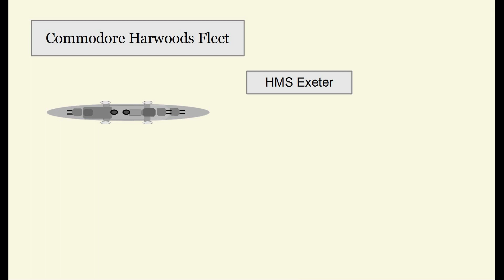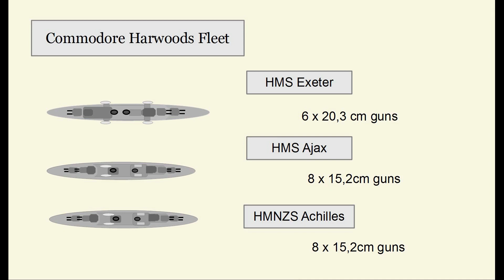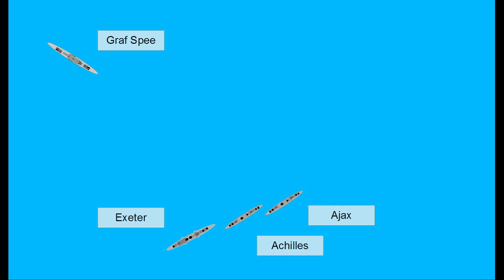Graf Spee | Battle of the River Plate ( 1939 ) Animation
Animation of the last battle of the German heavy cruiser (or pocket battleship) Admiral Graf Spee against HMS Exeter, HMS Ajax and HMNZS Achilles